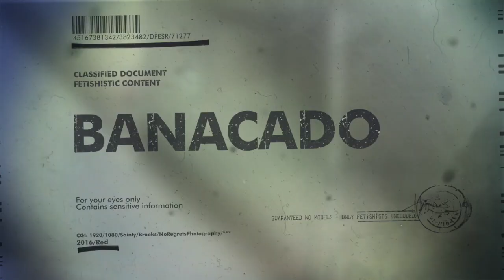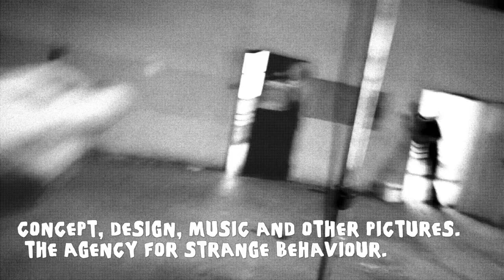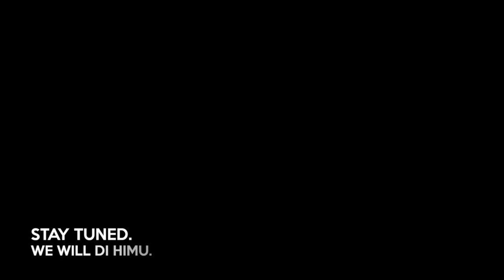Banacado.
In June we came together in an abandoned building in order to take some pictures.

With us was the wunderful Sainty Freya, Mrs Brooks and Mr. Fabulous himself: No Regrets Photography.

Again: The music is our own work.

noregretsphotography.de
strangebehaviour.de